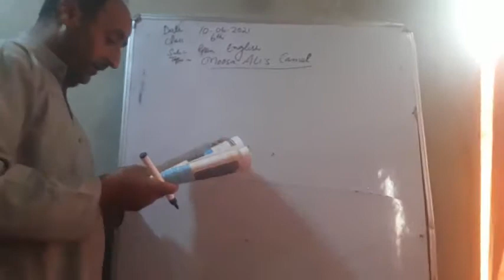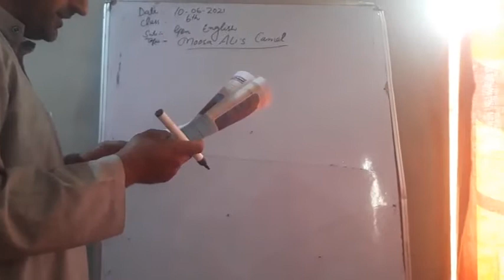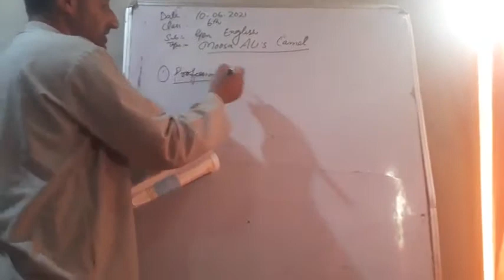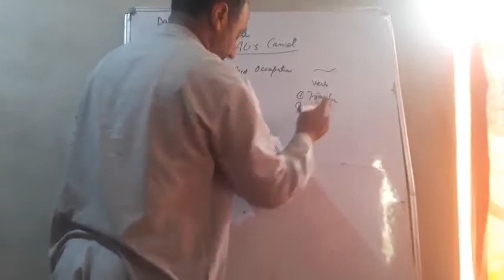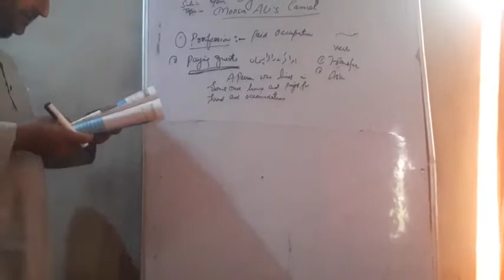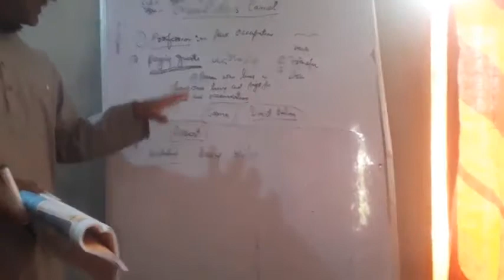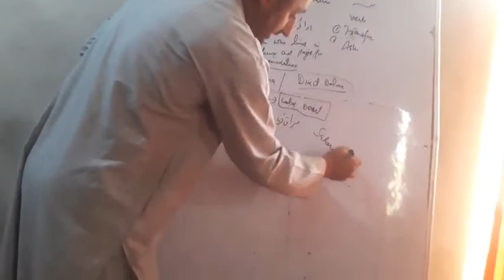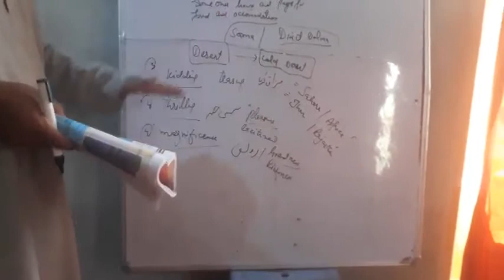Class 6th Gen English Moosa Ali's camel